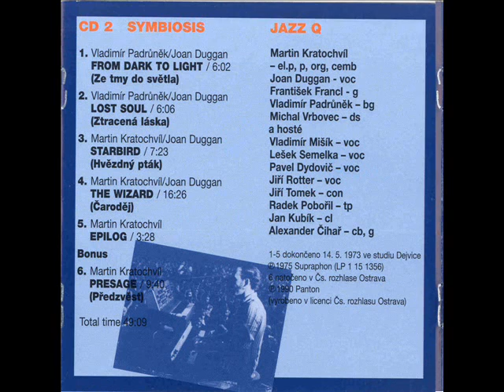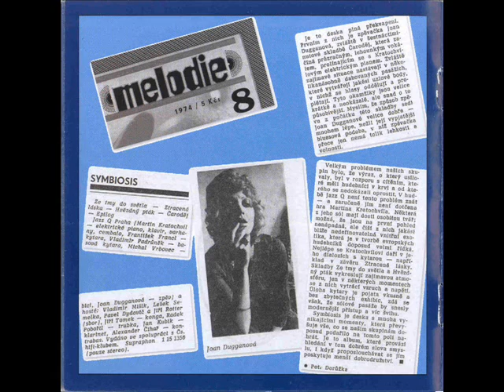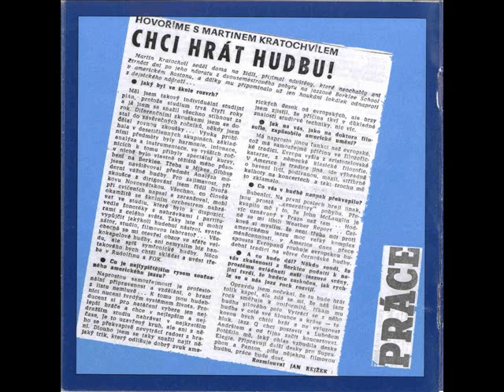Jazz Q - From Dark To Light (Ze tmy do svetla)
Fantastic Czech Jazzrock/Fusion group leaded by keyboardist Martin Kratochvil. This is the second LP of group, recorded in 1973, released in 1975 by Suprahon - we can here very strong influences of Chick Corea's "Return to Forever" LP and the first Return to Forever group album - "Light As a Feather".
Still it is fresh, early 70s music that mixes jazz with singing, rock and latin elements.

Jazz Q -Symbiosis (1973)

01 - From Dark To Light (Ze tmy do svetla)

Martin Kratochvil - el. p, p, org, cemb
Joan Duggan - voc
Frantisek Francl - g
Vladimir Padrunek - bg
Michal Vrbovec - dr

and guests